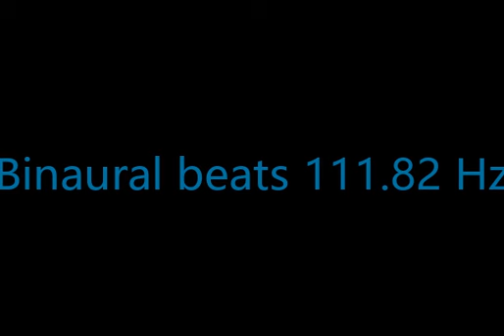binaural_beats_111 82hz